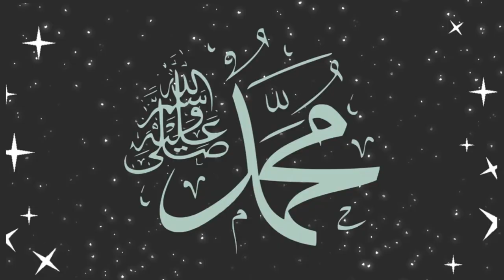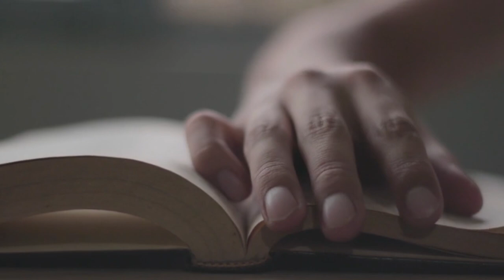"Khomeini" Is Worse Than Qadianis